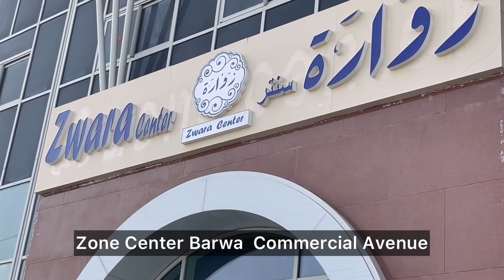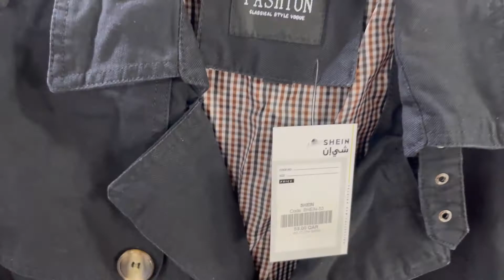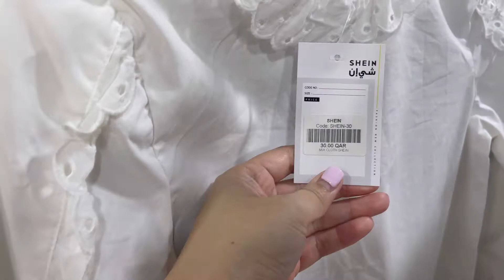LETS VISIT AND CHECK SHEIN QATAR | Dynvlogs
Hi Everyone,

Shein Qatar:
2nd floor Zone Center Panda Barwa Commercial

Dyn💛